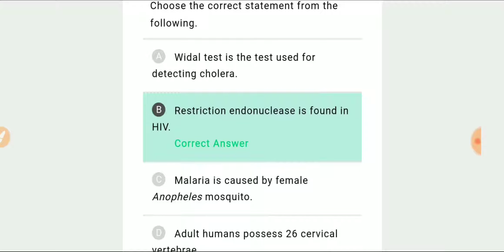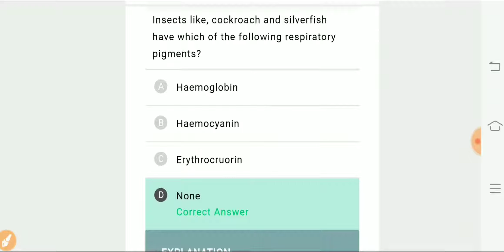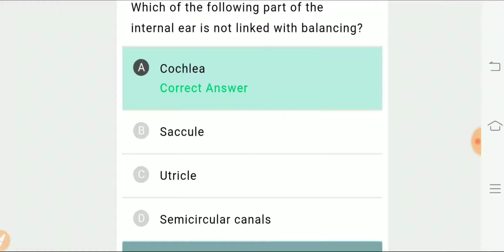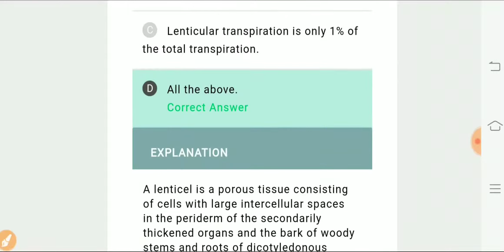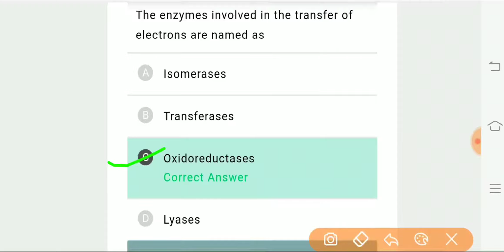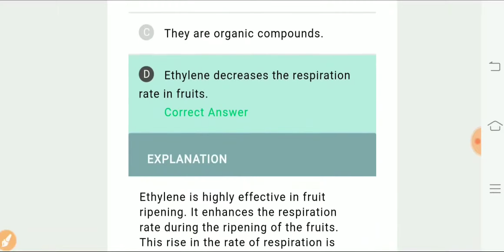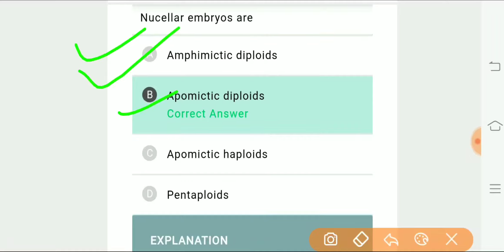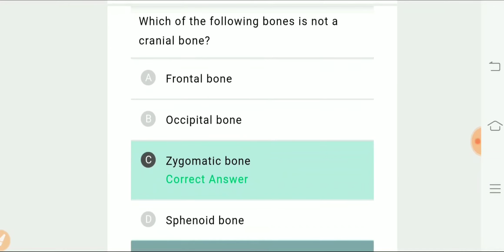Bsc Nursing entrance exam 2020 very most important biology model test paper question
#99%NCERT BASED QUESTIONS.
welcome to my new channel create biology and Chemistry conceptual question for medical exam